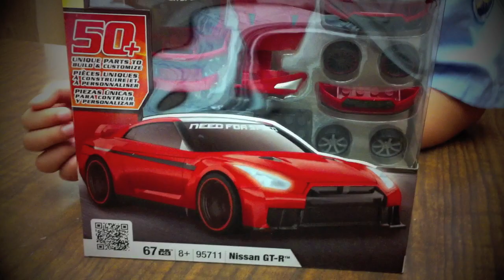Julian's Second Review - NFS MEGA BLOKS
See for yourself. Thanks again for watching. Please continue to SUPPORT all our SUPER FRIENDS. Please Continue to LIKE (NOT THUMBS DOWN) our fellow youtubers' videos. Take Care Now and God Bless.